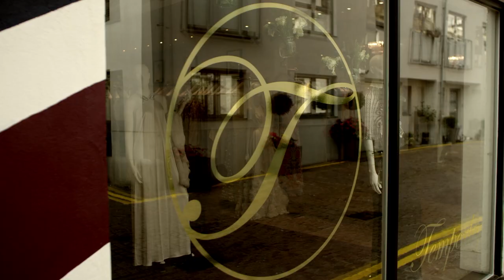Inside The Studio: Temperley London-The Trailer - AW14 | Women's Fashion | Harrods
Meet Alice Temperley's muse Jacquetta Wheeler, discover how a Temperley London garment comes to life and explore Alice's vibrant studio all in our exclusive film...

Four of Britain's most talented fashion designers, Matthew Williamson, Rupert Sanderson, Antonio Berardi and Alice Temperley invite you  inside their bustling studios in a series of exclusive films with Harrods in association with The British Fashion Council. From moodboard to runway, meet the designers and their muses as they talk craftsmanship, creations and the makings of a collection in our exclusive trailer.